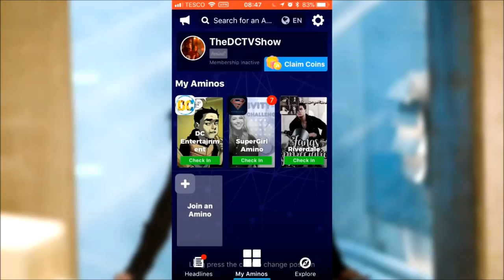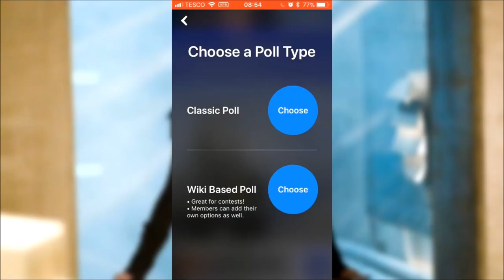Reign UNMASKED & What is Mon-El holding? - Supergirl 3x18 Promo Breakdown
and check out my poll on the Supergirl Amino! & Follow my Amino @thedctvshow

For EXCLUSIVE weekly Supergirl & The Flash reactions to the episodes!

Reign UNMASKED & What is Mon-El holding? - Supergirl 3x18 Photos Breakdown